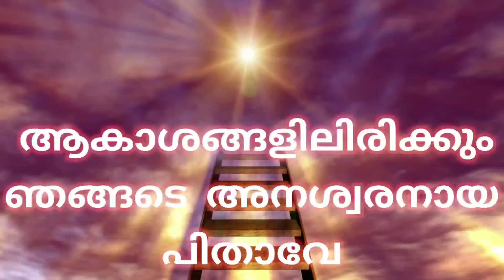ആകാശങ്ങളിലിരിക്കും ഞങ്ങടെ അനശ്വരനായ പിതാവേ